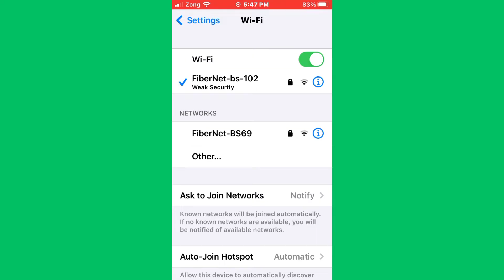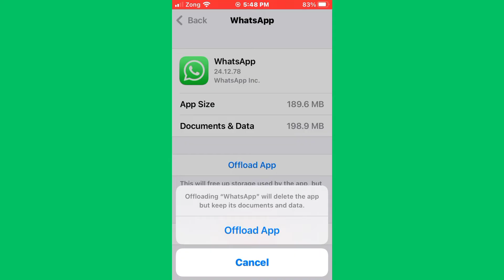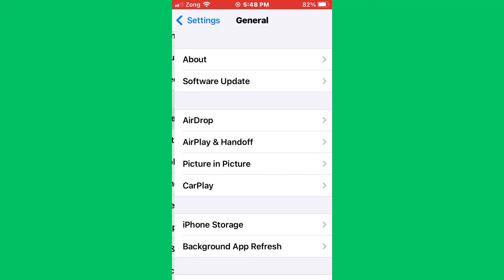How To Fix WhatsApp This Audio Is No Longer Available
Here's How To Fix WhatsApp This Audio Is No Longer Available.

If WhatsApp Getting The Error Message? This Audio Is No Longer Available. Don't Worry We’ve Go A Solutions For You. In This Video We’ll Show You How To Fix This Common WhatsApp Issues.

If You Are Facing Any Kind Of Bugs. I'm Happy To Resolve Your Issues Thanks!